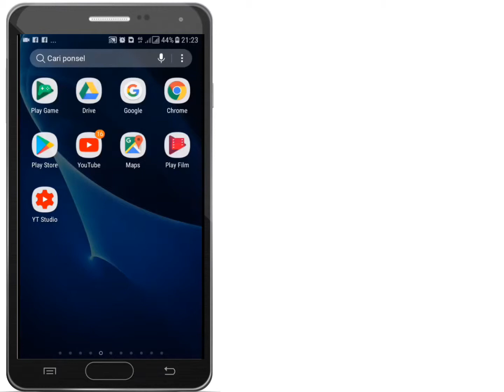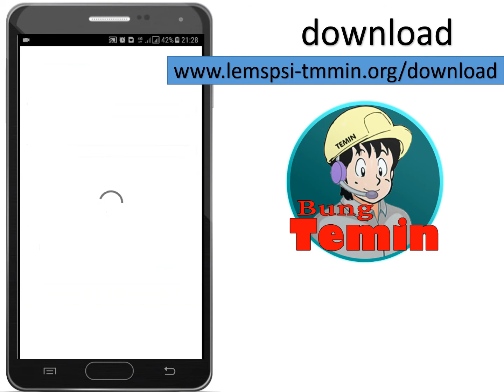Download Aplikasi Bung Temin